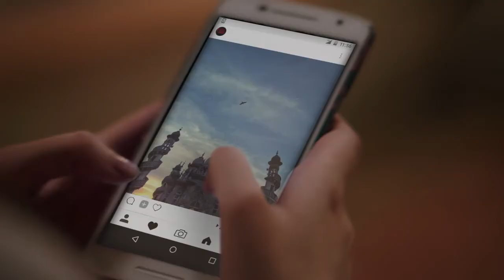VODAFONE 'Look Up'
Director - Ken Rolston
DP - Tapan Tushar Basu
Editor - Tushar Shivan